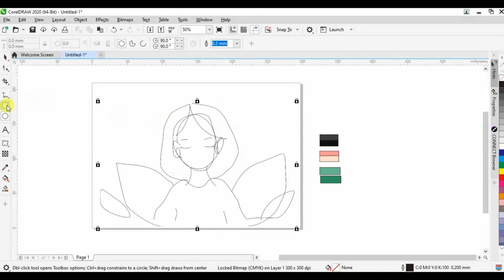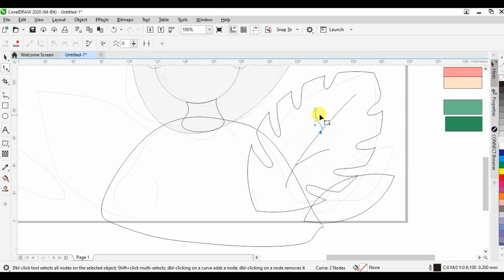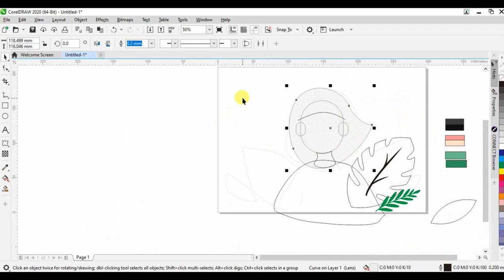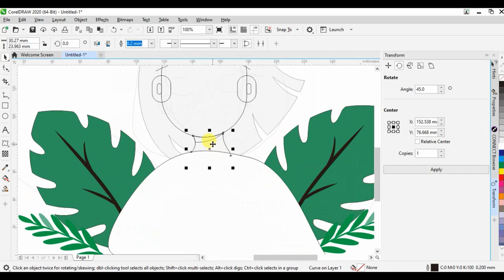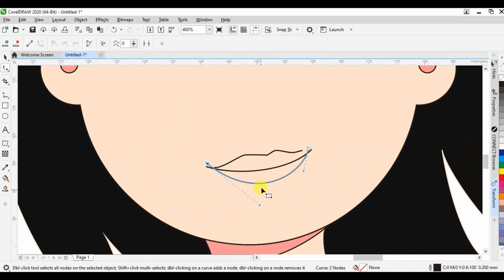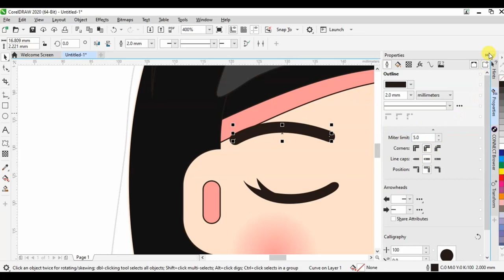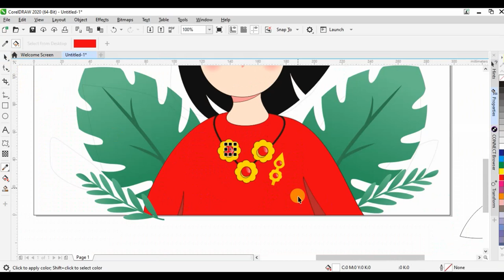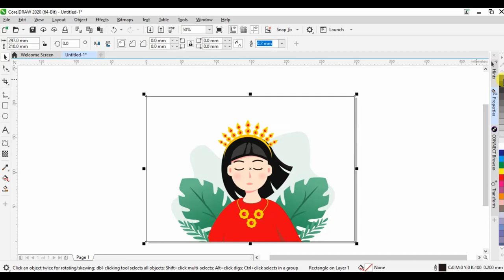How To Draw a Girl Easy | CorelDraw Tutorial